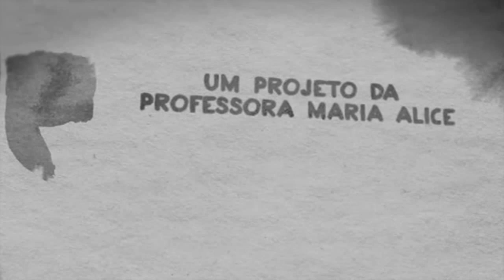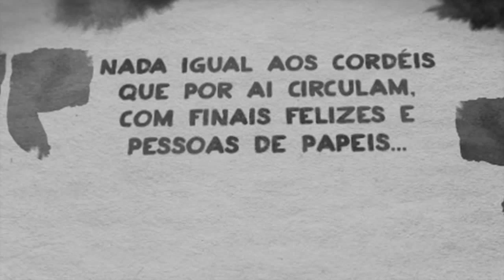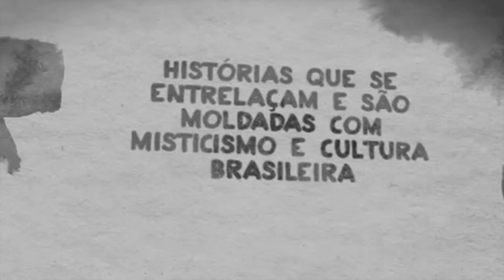Websérie Um Romance de Vida e Morte - Trailer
Um Romance de Vida e Morte é uma websérie do grupo Cineboom, capítulos serão postados todas as sextas. Confira o primeiro:

SINOPSE: É comum ouvir quem fale mal da morte, mas poucas pessoas sabem que a vida é tão ruim quanto. Com essa premissa, Um Romance de Vida Morte se inicia seguindo a história de Augustus, um rapaz entristecido que promete contar a história de sua vida. Quando mais novo, o rapaz conhece Florbela, uma linda moça a quem atribui todo o motivo de sua felicidade. Os dois, no entanto, são muito diferentes. Florbela é sorridente, alegre e contagiante como uma linda flor. Já Augustus, filho do dono da funerária, conhece muito da escuridão e do que existe além da morte – ou acha que conhece. Os destinos dos dois vão se entrelaçar mesmo com todas as diferenças, para dar origem a um romance feito de vida e morte, feito de luz e escuridão.
Simultaneamente, há as histórias do padre Batista e da freira Betina, que são exemplos vivos de corrupção, de Marta, Irene e Anita, três fofoqueiras de praça, e de Ivete, uma cigana, com seus dois amigos, Zé Pobre e Miséria. A qualquer momento, a história desses personagens pode transformar todo o enredo.